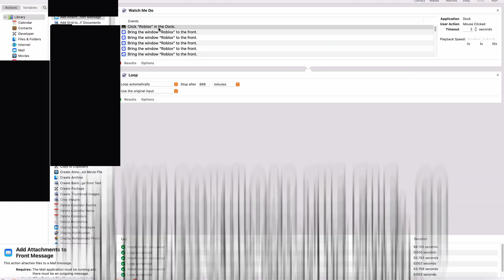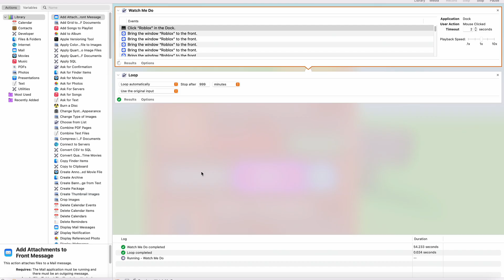How to *macro* the gear shop in grow a garden on Mac!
Hi! I explain how can you macro the gear shop in grow a garden on Mac on this new video!
(it's also iMac compatible)

0:00 - Intro
0:19 - File
0:32 - Automator
1:14 - Showcase